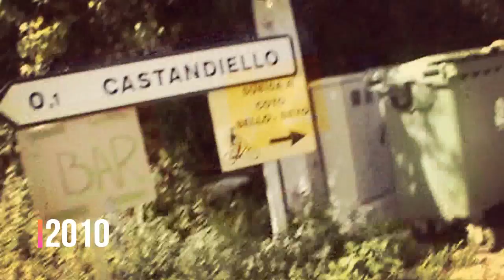UN FREAK EN EL COTOBELLO. Vuelta a España 2010.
El tiempo esta terrible. Temporal sobre temporal y los entrenamientos se reducen al rodillo. Echo la vista atrás y recupero un video del año 2010. De cuando era Youtuber sin saberlo. De aquella Vuelta a España en la que Ezequiel Mosquera pelaba con Nibali por la victoria en Madrid.
En Asturias, en el Cotobello, tambien llamado cima Chechu Rubiera vivimos esta pequeña aventura.